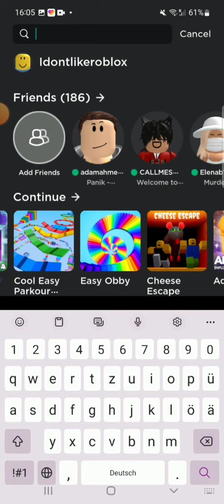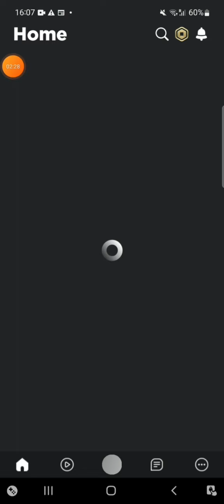hi this is my ever first roblox videos